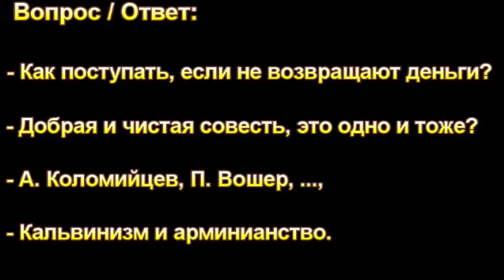"Как поступать, если не возвращают деньги?" Н. С. Антонюк. МСЦ ЕХБ.